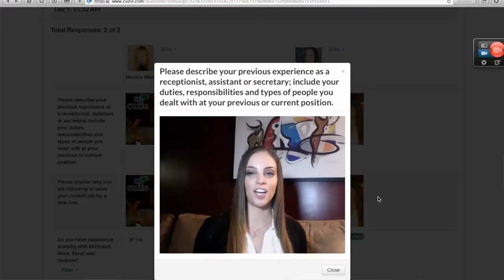A Job Seeker's Testimonial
Ashely gives us a few thoughts about her experience with taking a video assessment through Cuzie's (One-way) interview system.